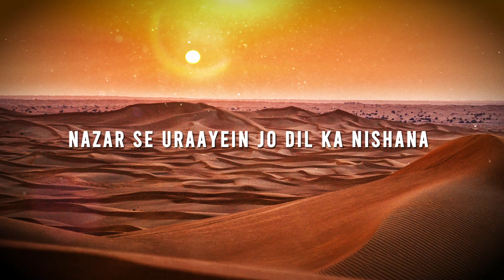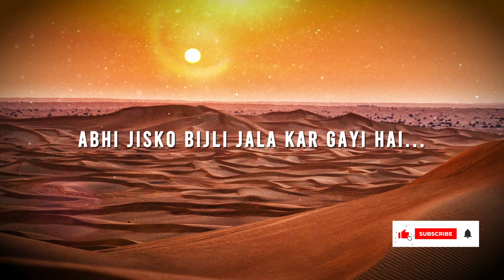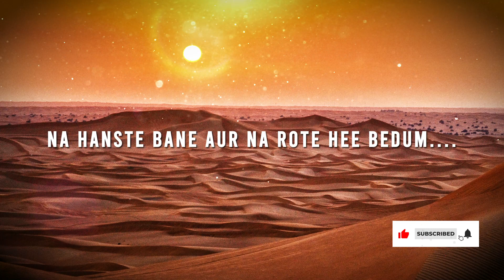Hua Khatm Hasti Ka Meri Fasana|Mani K Trihima|Ghazal|Live|Composition:Noor Jahan Begum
The story of my existence finishes and now world can turn whichever way it wants to.
A beautiful Ghazal taught to me by the rare ,true artiste Noor Jahan Begum.